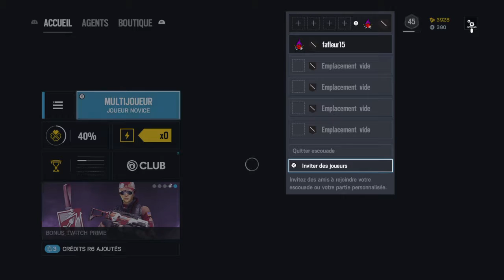Tom Clancy's Rainbow Six® Siege ( eps 1)